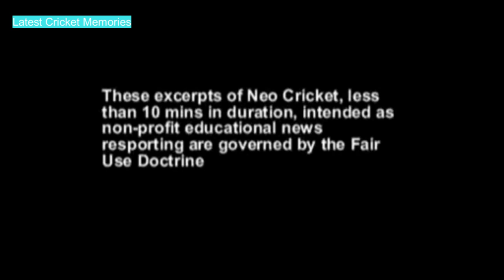Sehwag and Yuvraj crushed Sri Lanka in Sri Lanka || 221 runs in 167 balls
Sehwag 116 runs in 90 balls || Yuvraj 117 runs in 95 balls || Swashbuckling centuries from Yuvraj Singh and Virender Sehwag led India to a comprehensive 147-run victory at the Premadasa Stadium.